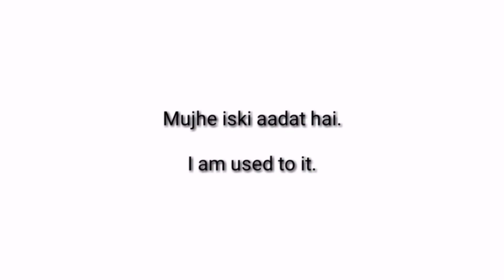One very useful sentence for daily use English to Hindi